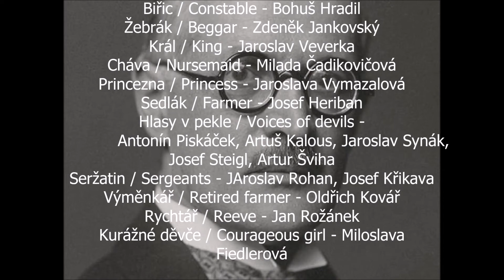Otakar Ostrčil: Honzovo království / Jack's Kingdom, op. 25 (1928 - 1933)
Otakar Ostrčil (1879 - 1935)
Honzovo království / Jack's Kingdom
op. 25
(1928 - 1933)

Čert / Devil - Přemysl Kočí
Táta / Father - Josef Celerin
Žena Ivanova / Ivan's wife - Milada Jirásková
Žena Ondřejova / Andrew's wife - Ludmila Hanzalíková
Ivan - Antonín Otava
Ondřej / Andrew - Zdeněk Otava
Honza / Jack - Ivo Žídek
Biřic / Constable - Bohuš Hradil
Žebrák / Beggar - Zdeněk Jankovský
Král / King - Jaroslav Veverka
Cháva / Nursemaid - Milada Čadikovičová
Princezna / Princess - Jaroslava Vymazalová
Sedlák / Farmer - Josef Heriban
Hlasy v pekle / Voices of devils -
 Antonín Piskáček, Artuš Kalous, Jaroslav Synák, Josef Steigl, Artur Šviha
Seržatin / Sergeants - JAroslav Rohan, Josef Křikava
Výměnkář / Retired farmer - Oldřich Kovář
Rychtář / Reeve - Jan Rožánek
Kurážné děvče / Courageous girl - Miloslava Fiedlerová

Pěvecký sbor Československého rozhlasu
sbormistr / choirmaster Jiří Pinkas
Symfonický orchestr Československého rozhlasu v Praze
řídí / conducting Václav Jiráček

I./1954